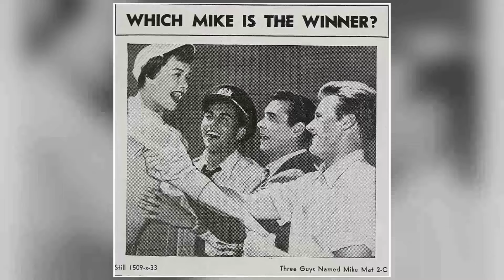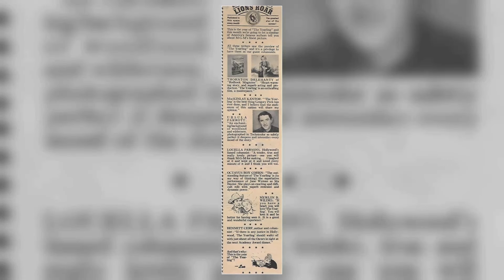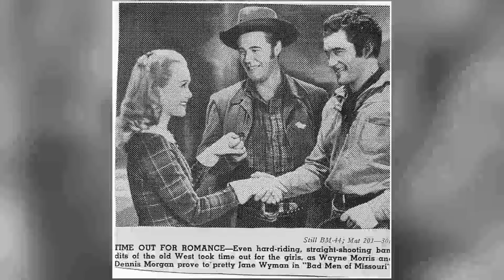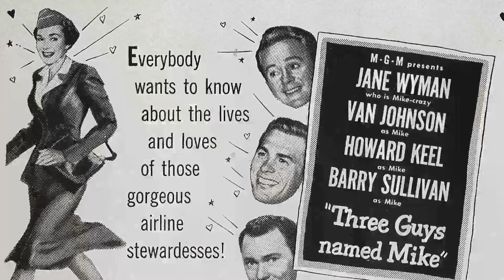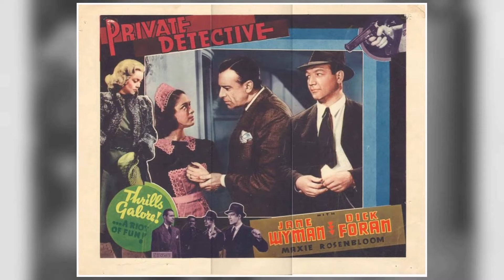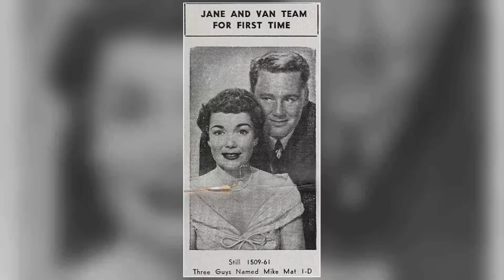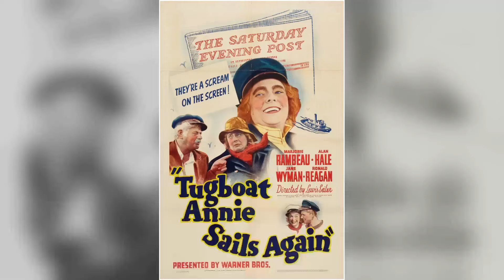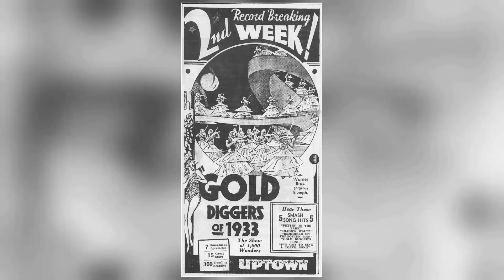Rare Photos of Jane Wyman That Define True Beauty!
Calling all Classic Hollywood aficionados! 📢 Join me on this fascinating expedition through the lives and careers of the silver screen's legends, starting with the incomparable Jane Wyman.

🌟 From unforgettable performances to groundbreaking achievements, Jane Wyman's impact on the world of cinema is unparalleled.

🎥 Get ready to witness the triumphs and tribulations of Jane Wyman's journey to stardom, and the enduring legacy they left behind. 🌠

🎬 Lights, camera, and let's uncover the captivating stories of Classic Hollywood with Jane Wyman in the spotlight. ✨🎭
Filmography:
Dr. Quinn, Medicine Woman
Falcon Crest
Charlie's Angels
The Love Boat
The Incredible Journey of Doctor Meg Laurel
Owen Marshall, Counselor at Law
Amanda Fallon
The Failing of Raymond
Insight
My Three Sons
How to Commit Marriage
Wagon Train
Bon Voyage!
The Investigators
Westinghouse Desilu Playhouse
Checkmate
Pollyanna
Holiday for Lovers
Lux Playhouse
Jane Wyman Presents the Fireside Theatre
Miracle in the Rain
Lucy Gallant
All That Heaven Allows
General Electric Theater
Summer Playhouse
Magnificent Obsession
So Big
The Story of Will Rogers
Starlift
The Blue Veil
Here Comes the Groom
Three Guys Named Mike
The Glass Menagerie
Stage Fright
The Lady Takes a Sailor
It's a Great Feeling
A Kiss in the Dark
Johnny Belinda
Magic Town
Cheyenne
The Yearling
Night and Day
One More Tomorrow
The Lost Weekend
Hollywood Canteen
Crime by Night
The Doughgirls
Make Your Own Bed
Princess O'Rourke
Footlight Serenade
My Favorite Spy
Larceny, Inc
You're in the Army Now
The Body Disappears
Bad Men of Missouri
Honeymoon for Three
Tugboat Annie Sails Again
My Love Came Back
Gambling on the High Seas
Flight Angels
An Angel from Texas
Alice in Movieland
Brother Rat and a Baby
Private Detective
Kid Nightingale
Torchy Blane.. Playing with Dynamite
The Kid from Kokomo
Tail Spin
Brother Rat
The Crowd Roars
Wide Open Faces
Fools for Scandal
He Couldn't Say No
The Spy Ring
Over the Goal
Mr. Dodd Takes the Air
The Singing Marine
Little Pioneer
Slim
Public Wedding
The King and the Chorus Girl
Ready, Willing and Able
Smart Blonde
Gold Diggers of 1937
Polo Joe
The Sunday Round-Up
Here Comes Carter
Cain and Mabel
Stage Struck
My Man Godfrey
Bengal Tiger
Anything Goes
King of Burlesque
Freshman Love
Broadway Hostess
Stolen Harmony
George White's 1935 Scandals
All the King's Horses
Rumba
College Rhythm
Harold Teen
Elmer, the Great
The Kid from Spain
Falcon Crest
Charlie's Angels
The Love Boat
Amanda Fallon
Insight
My Three Sons
Wagon Train
Bon Voyage!
The Investigators
Westinghouse Desilu Playhouse
Checkmate
Pollyanna
Holiday for Lovers
Lux Playhouse
Lucy Gallant
General Electric Theater
Summer Playhouse
Magnificent Obsession
So Big
Starlift
The Blue Veil
The Glass Menagerie
Stage Fright
Breakdowns of 1949
Johnny Belinda
Magic Town
Cheyenne
The Yearling
Night and Day
One More Tomorrow
The Lost Weekend
Hollywood Canteen
Crime by Night
The Doughgirls
Princess O'Rourke
Footlight Serenade
My Favorite Spy
Larceny, Inc
The Body Disappears
Honeymoon for Three
Flight Angels
Alice in Movieland
Private Detective
Kid Nightingale
Tail Spin
Brother Rat
The Crowd Roars
Wide Open Faces
Fools for Scandal
The Spy Ring
Over the Goal
The Singing Marine
Little Pioneer
Slim
Public Wedding
Smart Blonde
Polo Joe
The Sunday Round-Up
Here Comes Carter
Cain and Mabel
Stage Struck
My Man Godfrey
Bengal Tiger
Anything Goes
King of Burlesque
Freshman Love
Broadway Hostess
Stolen Harmony
Rumba
College Rhythm
Harold Teen
Elmer, the Great